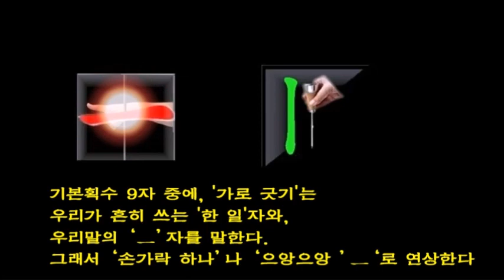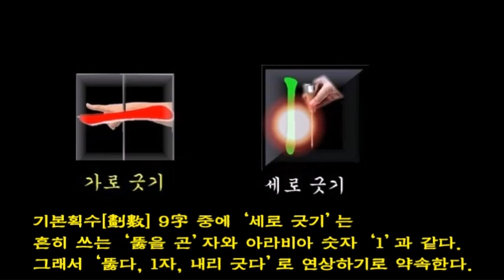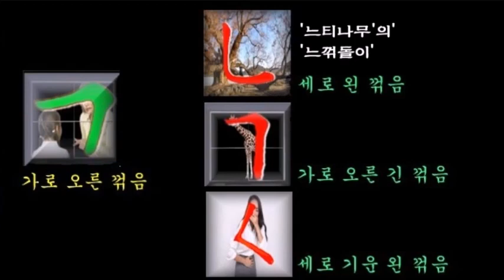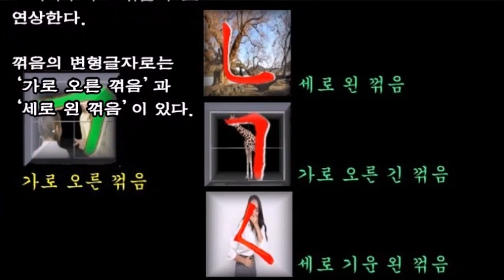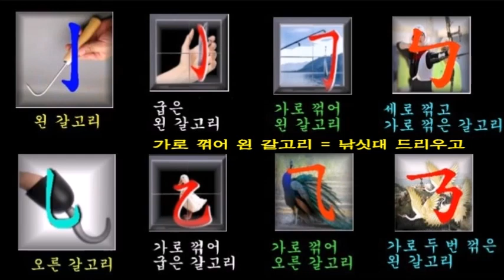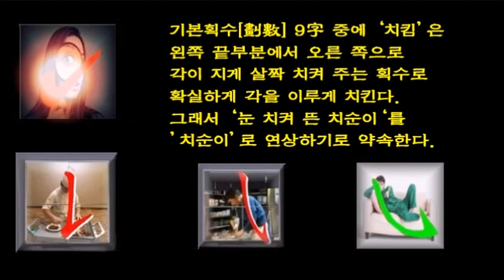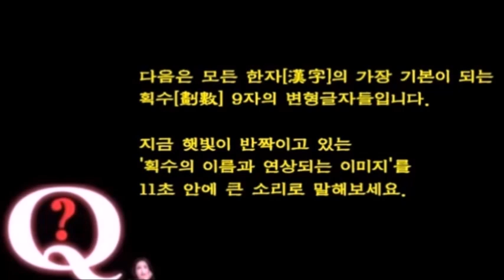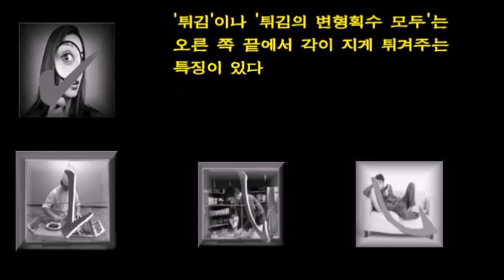9획수[劃數]와 변형획수 요점- All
* Background Music
  : iYN's Class Mapping Sound
* AI Voice
* AI Model
  : pokeit.ai